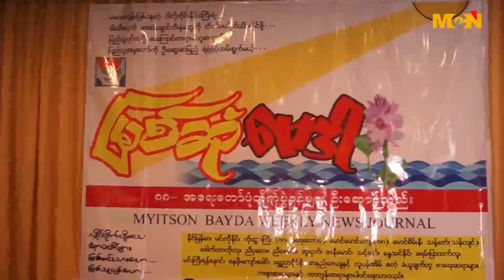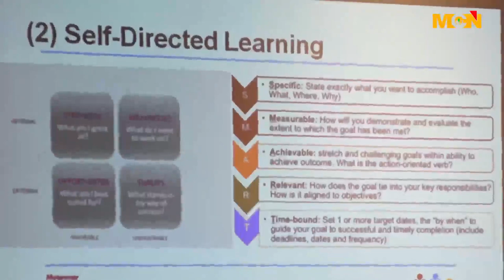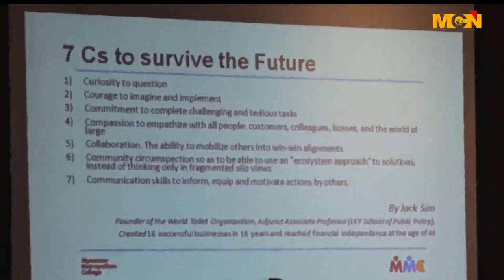MCN ေန႔စဥ္ ႐ုပ္သံသတင္းအစီအစဥ္ ၂၀၁၆ ခုႏွစ္၊ ႏို၀င္ဘာလ (၁၄) ရက္ တနလၤာေန႔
မဂၤလာပါခင္ဗ်ာ။ MCN သတင္းဌာနရဲ႕ ေန႔စဥ္ ႐ုပ္သံအစီအစဥ္က ႀကိဳဆိုပါတယ္။ ဒီကေန႔ ျမန္မာသကၠရာဇ္ ၁၃၇၈ ခုႏွစ္၊ တန္ေဆာင္မုန္း လျပည့္ေန႔ ၊ ခရစ္ႏွစ္ ၂၀၁၆ ခုႏွစ္၊ ႏို၀င္ဘာလ (၁၄) ရက္ တနလၤာေန႔အတြက္ ေနာက္ဆံုးရရွိထားတဲ့ သတင္းေတြကို တင္ဆက္ ေပးသြားမွာ ျဖစ္ပါတယ္။